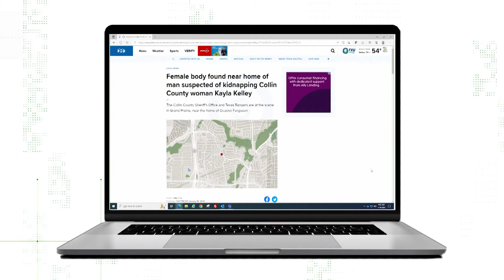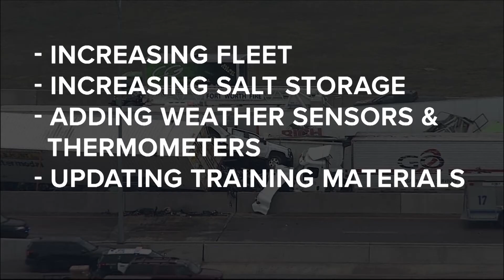NTSB releases report on deadly 2021 133-car crash in Fort Worth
The crash resulted in six deaths and at least 65 people injured.